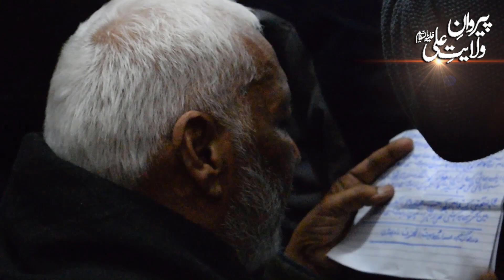Meri Zainab Sambhalna Fizza - New Noha - Sada e Bait ul Huzan Rawalpindi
Nauha: Meri Zainab [sa] Sambhalna Fizza [sa]
Reciter: Sada e Bait ul Huzan Rawalpindi

📝 Ahsan Mujtaba
🎼 Ustad Mumtaz Khan

🗓 3 Jamadi us Sani 1441/2020
📍 Imambargah Bab ul ilm, I-8, Islamabad

Announcement:
All videos published by this channel may not be reproduced, published, broadcast or redistributed in whole or in part without prior written permission from Pairwan_E_Wilayat_E_Ali. So refrain from re-uploading our content.

Mohtaj e Dua:
Team Pairwan_E_Wilayat_E_Ali